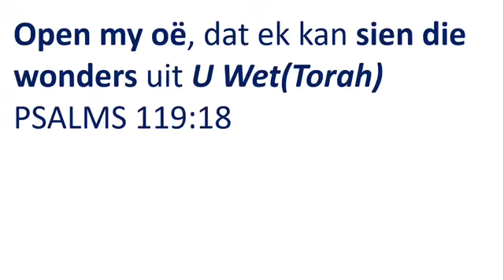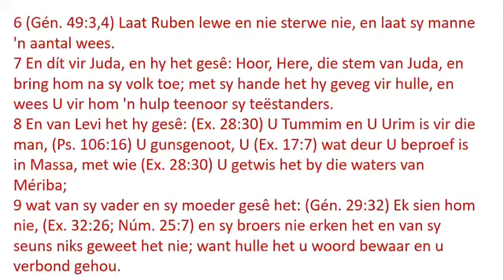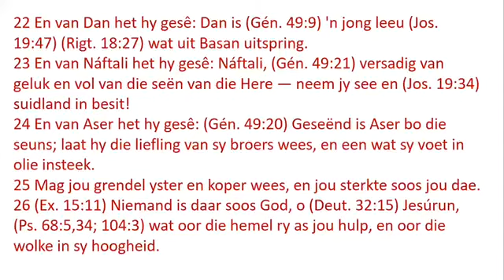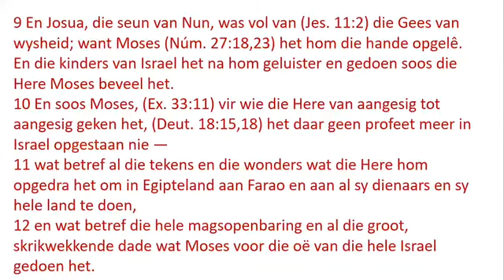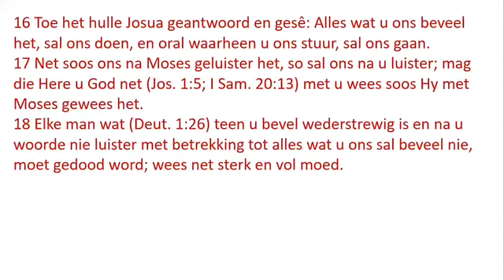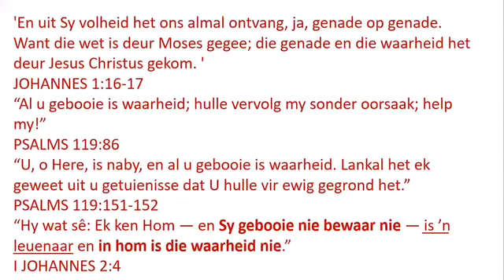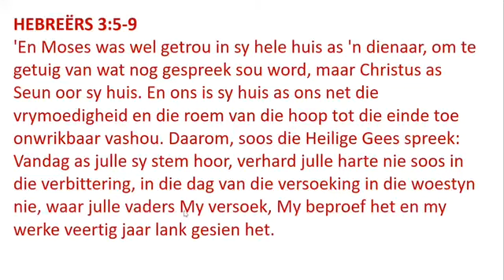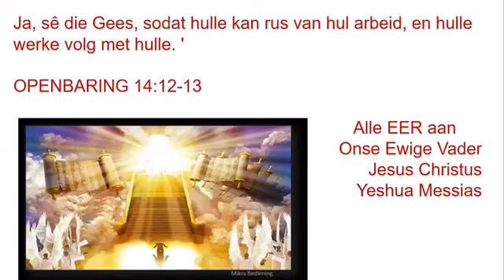Week 54 Skrifgedeelte genoem Vzot Ha Berachah wat beteken "dit is die seën"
Kom doen saam met ons Bybelstudie en kom lees die Woord saam ons om te groei in die krag van YHVH🙌🏾

Shalom